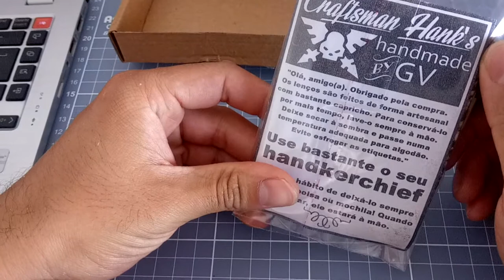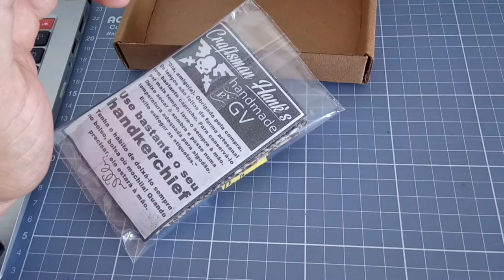Lenço handmade Guto VL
Lenço feito a mão pelo artesão, fotógrafo, EDC Maker e amigo Guto Vilaça.
As cores escolhidas foram a base de Tan (areia) para montagem de EDC nessa configuração.
A estampa é de caveiras.